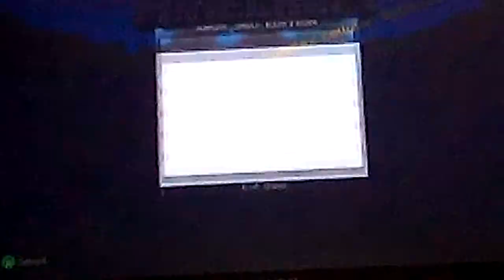Minecraft Xbox lets play part 2